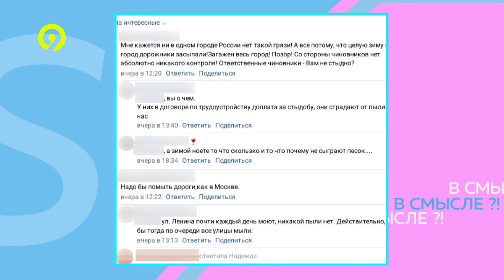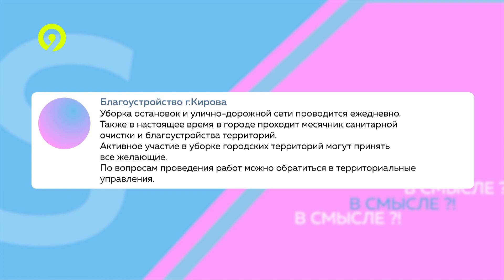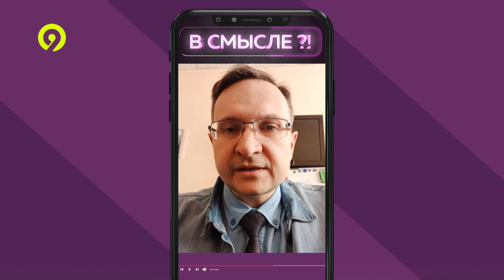В Смысле 2023 12 Пыльные бури